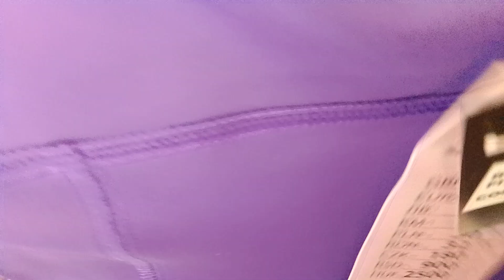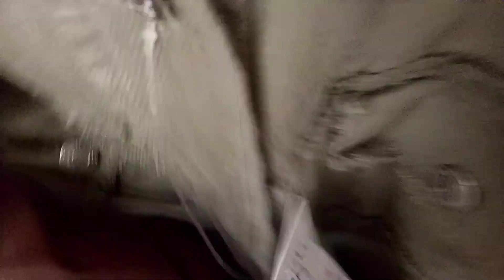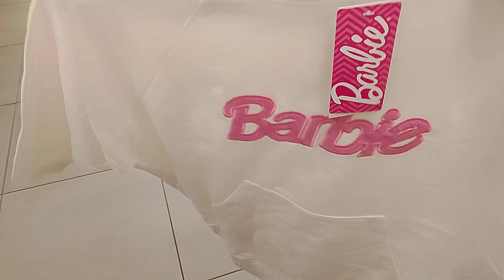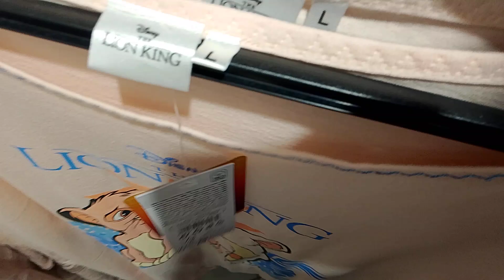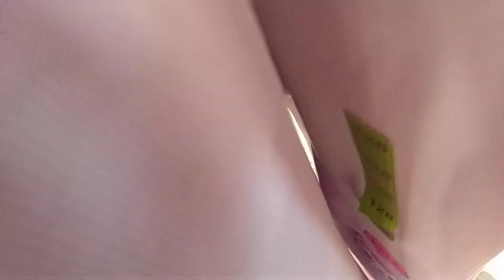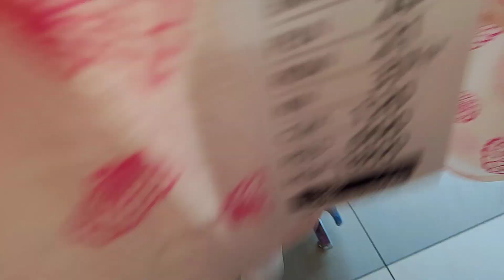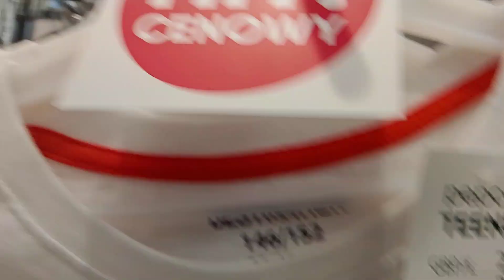📍 Przegląd dziecięcych ubrań i nie tylko📍 Dużo nowości 📍 Zapraszam 📍